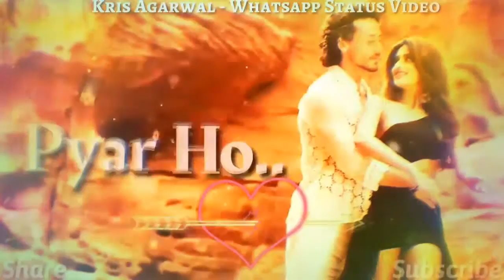New Lettuce And Amazing Song